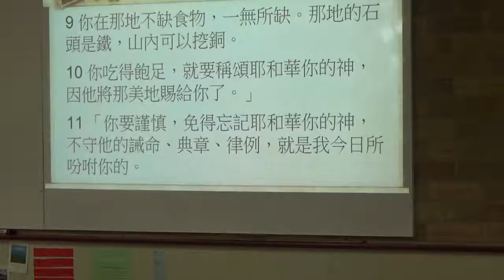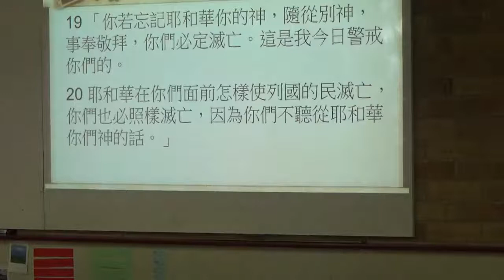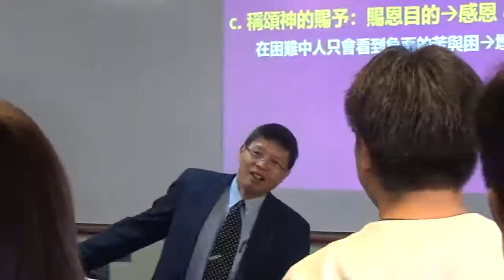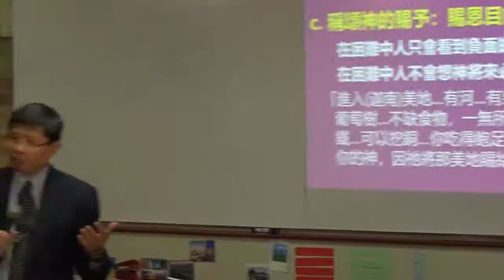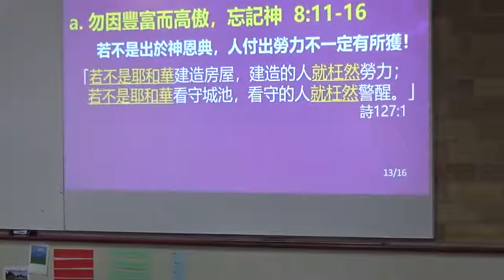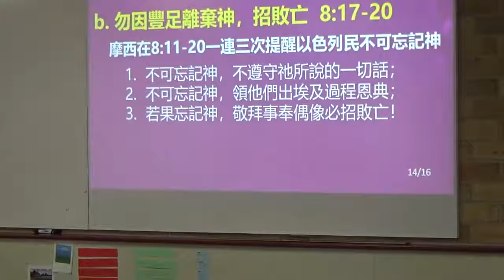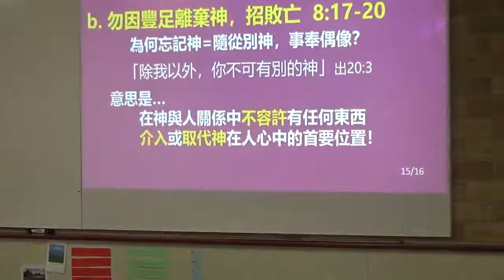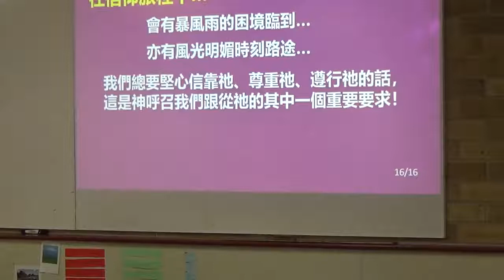CECA Petra Church - 專心倚靠的呼召 - 雷榮祖牧師